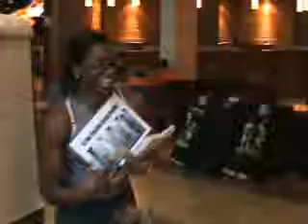3ness - Seminar - Jenni Russell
Jenni Russell explains about the digestion system and tells it how it is.